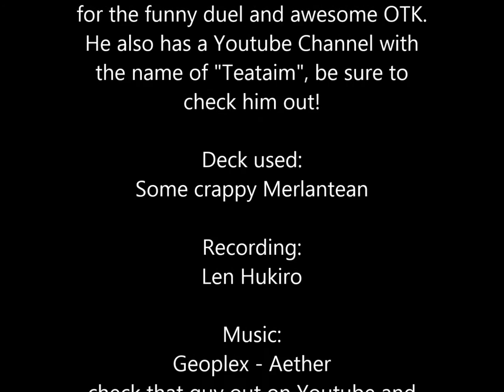[YGOPro] Subscriber dunks Trios (Single)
Once upon a time i was recognized in DevPro and wrecked immediately afterwards while playing some bad-built Mermails.
It's nice to see that you guys really have the same sense of decks as I have! It's nice to know you guys are there!

The subscriber i faced also has a Youtube Channel with some really cool decks in it, support him if you want, i think, he deserves it:

This was Geoplex' first attempt to do something dubstep-ish. If you are a fan of DnB, Liquid DnB and Dubstep, i would highly recommend checking him out. He is getting better and better and I think, he really deserves some more constructive criticism!

o.O.o.O.o.O.o.O.o.O.o.O.o.O.o.O.o.O.o.O.o.O.o.O.o.O.o.O.o.O.o
YGOPro Touhou Duelist Circle: